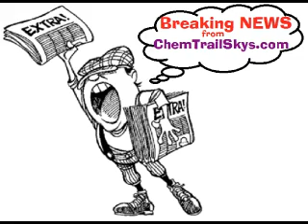ChemTrailSkys Robyn Catches UFO in the Skys 6/11/2010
UFO over Central Oregon June 11th 2010